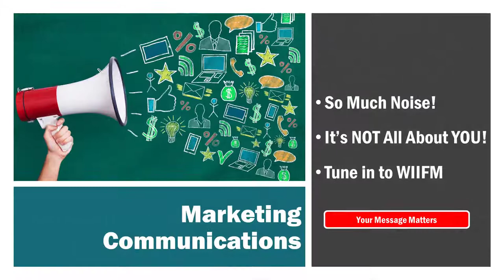Architect Your Business for Optimum Profits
Visit billmerrow.com to Architect Your Business for Optimum Profits